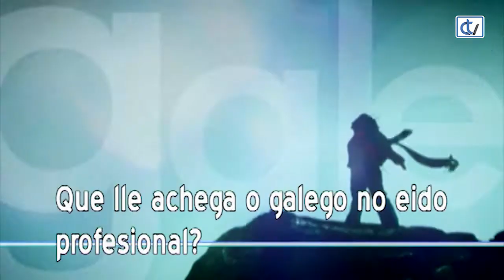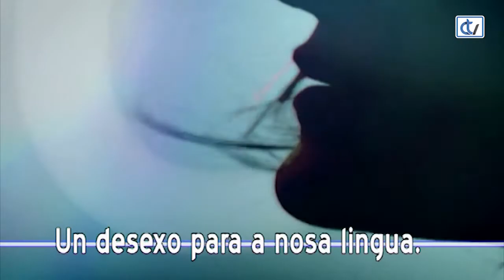Con Voz Propia: Manolo Fraga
Manolo Fraga: xornalista